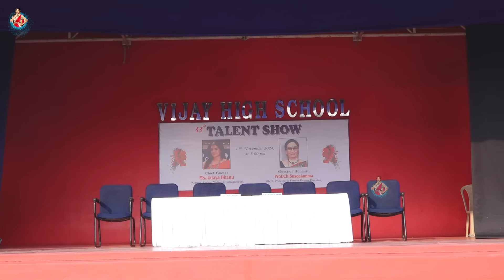చిన్ననాటి జ్ఞాపకాలు గుర్తుకొస్తున్నాయి || Udaya Bhanu || Udaya Bhanu Vlogs || Strikers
Keep supporting!

Powered by STRIKERS